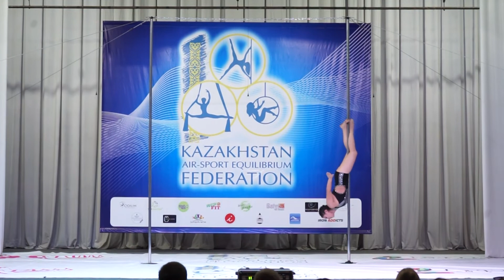Ким Кристина (Edem, Караганда, Казахстан)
4 место
Спорт на пилоне
18-29 Женщины (Women)
Начинающие (Amateur)
Кубок Республики Казахстан 2022
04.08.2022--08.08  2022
Павлодар
Pavlodar, Kazakshatn
Pole Sport Championship
Kazakhstan Republic